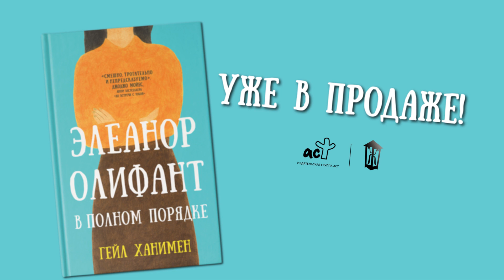Гейл Ханимен: "Запасливость" (отрывок из романа "Элеанор Олифант в полном порядке")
Тонкий, глубокий, наполненный изящным юмором роман о дружбе, одиночестве, любви, иллюзиях – и странном, не всегда логичном мире, в котором надо научиться жить. Уже в продаже

Элеанор Олифант в полном порядке: она работает бухгалтером, по выходным выпивает, а по средам беседует с мамочкой, которая находится далеко. Элеанор не везет: ее окружают непримечательные люди с примитивными вкусами и бедным словарным запасом (так ей, по крайней мере, кажется). Но все меняется, когда, отправившись однажды на концерт, она видит элегантно одетого рок-музыканта. Элеанор сразу понимает: это Он. Правда, пока она готовится к знаменательной встрече, ей приходится довольствоваться куда более скромной компанией. Элеанор Олифант в полном порядке. Так она говорит окружающим. Вот только она старается не вспоминать о прошлом и спасается водкой от бессонницы. Постепенно забавный рассказ о жизни социально неадаптированной женщины превращается в грустную, трогательную историю о детской травме, любви и одиночестве. В историю, которая никого не оставит равнодушным.